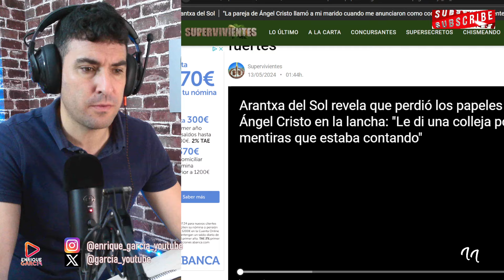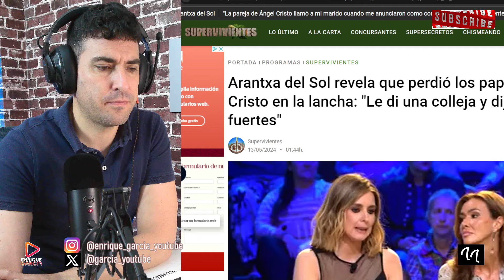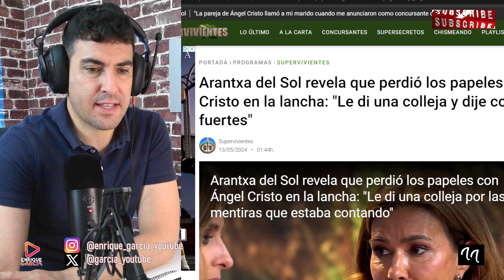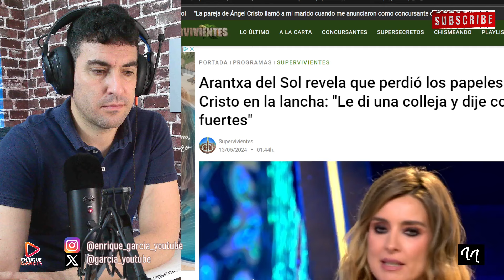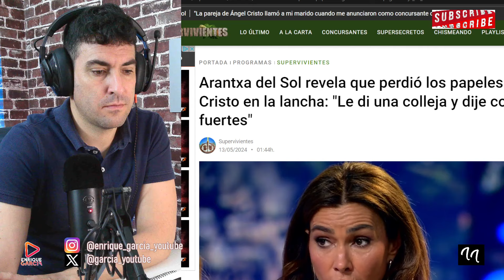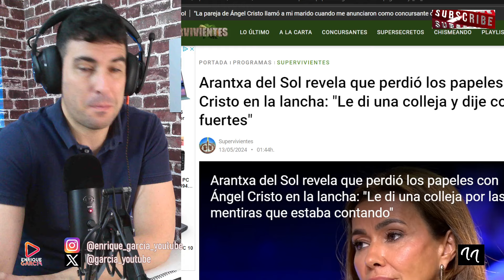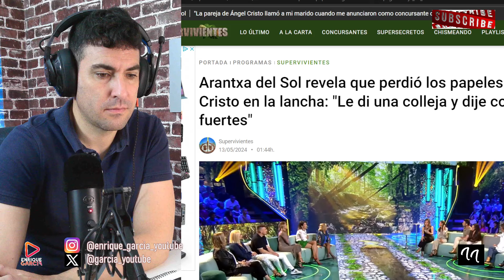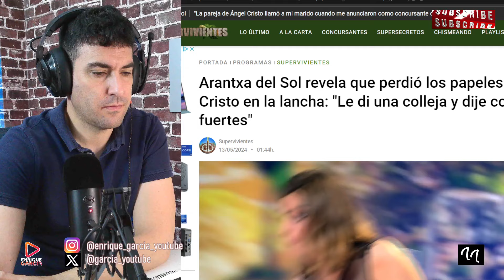ARANTXA DEL SOL RECONOCE HABER AGREDID0 A ÁNGEL CRISTO EN SUPERVIVIENTES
GRUPO WHATSAPP AVISOS DIRECTOS Y VÍDEOS👇
X @garcia_youtube
SI QUIERES SER INFLUENCER